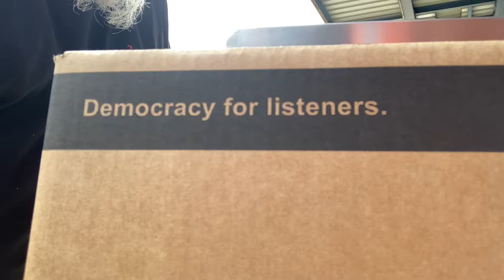Die ersten neuen Endstufen von d&b audiotechnik sind angekommen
Juhuu - die ersten d&b audiotechnik D40 Verstärker sind heute angekommen.

Neben den bewährten D20 und D80 Endstufen freuen wir uns über die neue Produktserie, von der hoffentlich noch einige demnächst eintreffen werden.